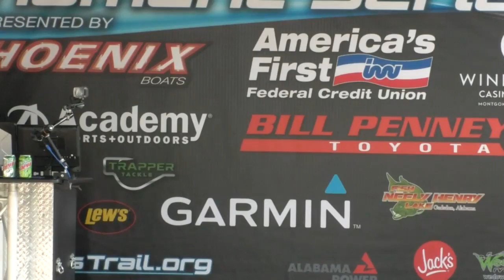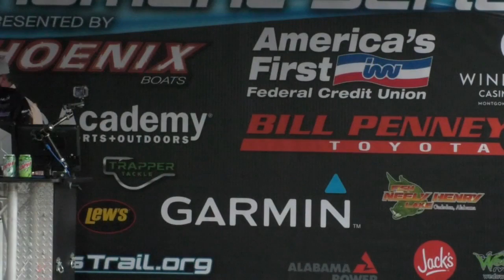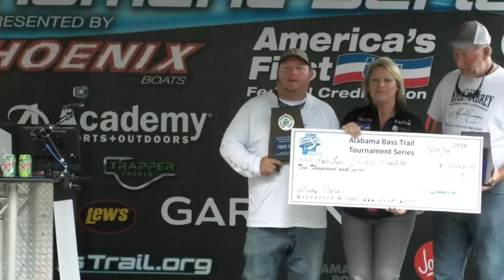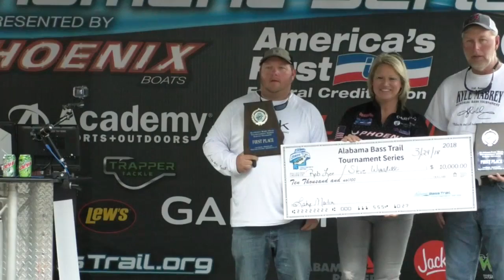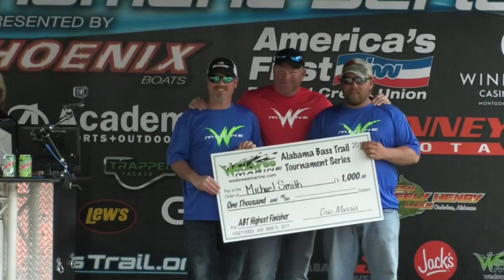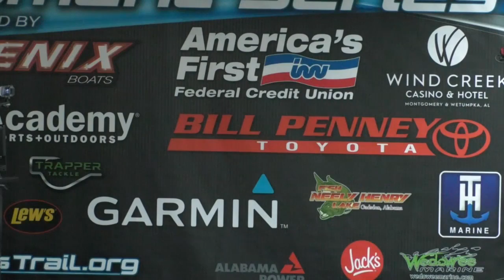ABT Lake Martin Weigh-in 2018